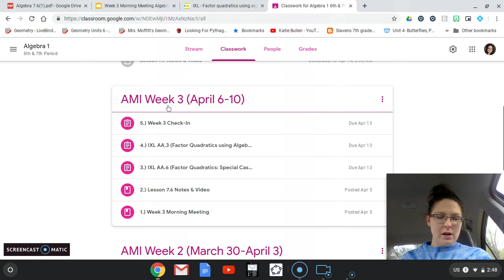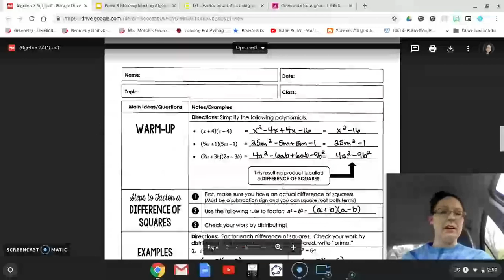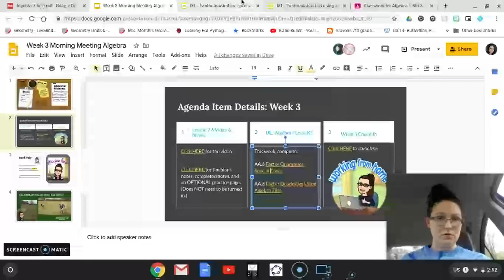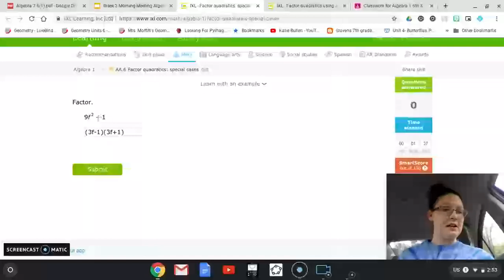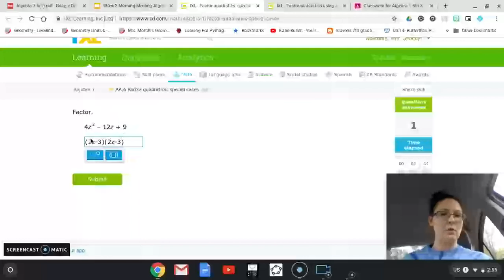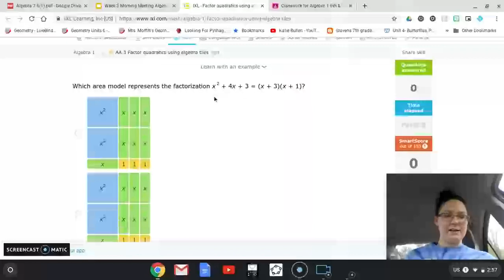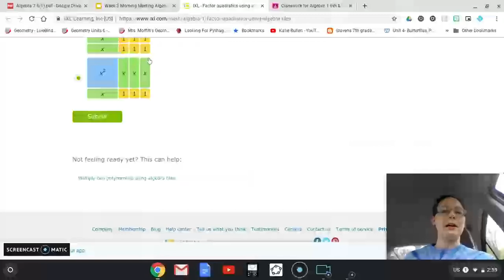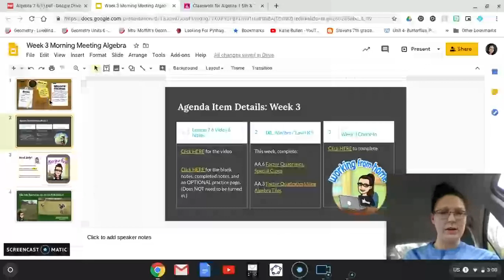Algebra Week 3 Help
Greenbrier Jr High AMI Week 3 Algebra Help & Assignment Overview